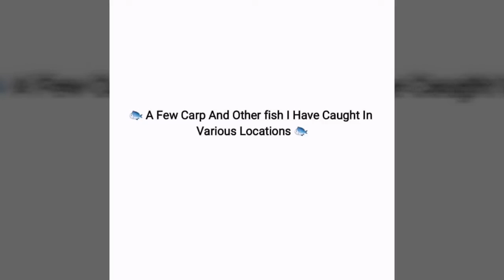Cast & Catch. fishing photographs